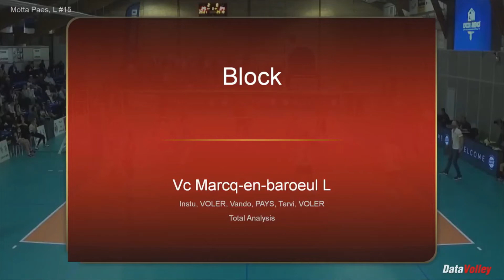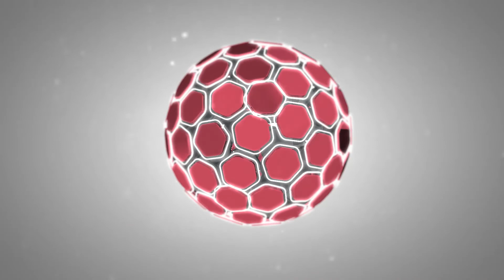Motta Paes, L #15